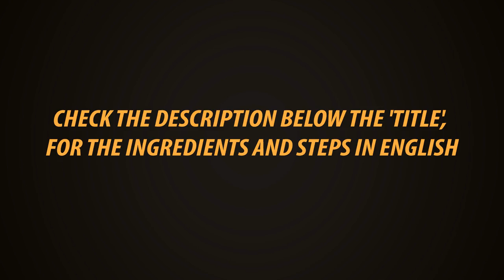Chow Chow Poriyal | Special Coated Dish | Recipe in Tamil | English Subtitles | Gowri Samayalarai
Special Chow Chow Poriyal.

Ingredients

Chow chow -1 large : onion -1: green chilly -3: turmeric powder -1/8 tsp: chilly powder - 1/2 tsp : oil- 2 tsp : salt ; curry leaves : mustard seeds -1/4 tsp: ulund dal-1/4 tsp ; coconut -2 tsp : roasted gram dal -2 tsp.

Steps

Peel and chop chow chow.In oil fry mustard seeds, ulund dal, add chopped onion, green chilly and fry for a minute. Add vegetable, powders,salt.Add 1/4 cup water, close and cook for 4 to 5 minutes. Powder coconut and roasted gram dal . Add this to cooked vegetable,add curry leaves. mix well.Now special coated chow chow poriyal is ready.

Check Poriyal playlist in gowri samayalarai for more recipes

Presto
Kitchen Towel 80 Pulls × 2 Rolls

Presto
Kitchen Towel 80 Pulls one Roll